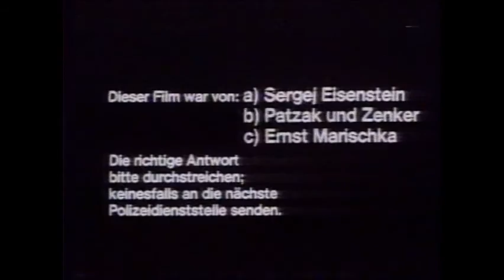ZDF 1982 Programmansage